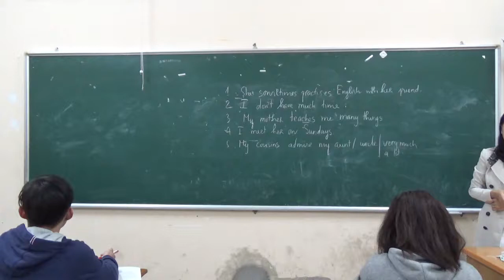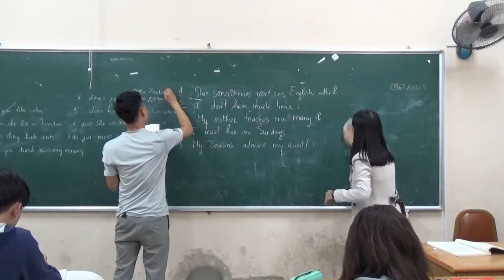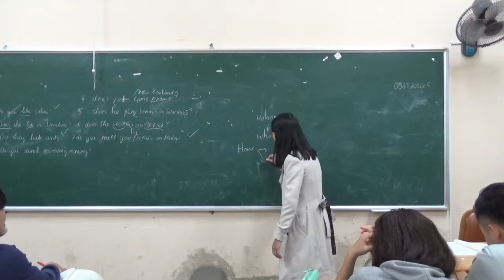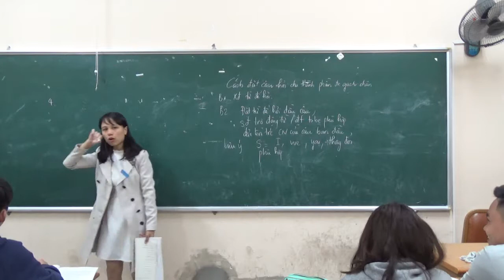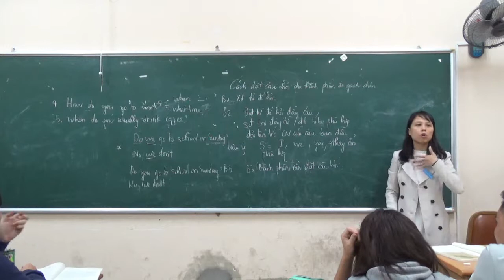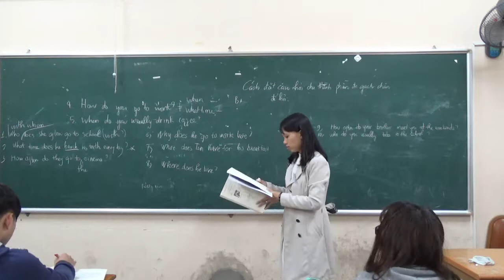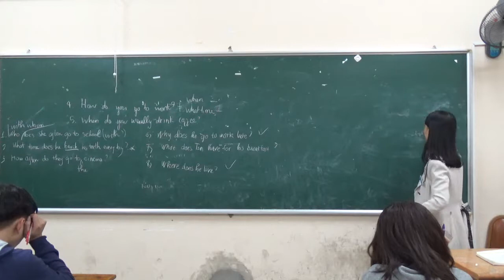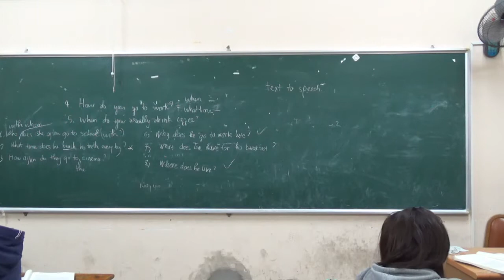Khóa Học Trị Mất Gốc Tiếng Anh Miễn Phí 100% Học Phí| Trung Tâm Anh Ngữ Hanka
🎯 CHI TIẾT KHÓA HỌC TRỊ XÓA MẤT GỐC TIẾNG ANH MIỄN PHÍ
🔸 Luyện phát âm (phát âm chuẩn 2000 từ vựng thông dụng).
🔸 Học từ vựng theo chủ đề.
🔸 Luyện nghe và nói cơ bản.
🔸 Luyện viết hình thành sắp xếp câu.

*** Giai đoạn 2: Giao tiếp phản xạ với giáo viên bản xứ (Đã hoàn thành và vượt qua bài Test giai đoạn 1 - Nếu ko vượt qua: học lại miễn phí giai đoạn 1 đến khi đạt) (Tối thiểu 03 - 06 tháng)
🔸 Ôn tập từ vựng từ giai đoạn 1.
🔸 Nâng cao từ vựng theo từng chủ đề.
🔸 Luyện nghe và nói phản xạ cùng giáo viên bản xứ.
🔸 Học tiếng Anh qua các trò chơi tương tác.

*** Tặng kèm
🔸 5 buổi coaching đào tạo 1 - 1. (về kiến thức + động lực)
🔸 Tham gia các lớp bổ trợ miễn phí.
🔸 Tư vấn, hỗ trợ viết CV xin việc làm bằng tiếng Anh chuẩn và ấn tượng.
🔸 Hướng dẫn trả lời phỏng vấn xin việc bằng tiếng Anh.
🔸 Ưu tiên giới thiệu việc làm khi HANKA có các thông tin về tuyển dụng từ các doanh nghiệp.

🎁 ĐĂNG KÝ HỌC MIỄN PHÍ 100% HỌC PHÍ BẰNG CÁCH
❎Bước 1 : Like hoặc Share bài viết này
❎Bước 2 : Tag 02 người mà bạn muốn đi cùng
❎Bước 3 : Để lại Họ_Tên hoặc SDT bên dưới hoặc
Chúng tôi sẽ kiểm tra và MIỄN PHÍ toàn bộ học phí 100%
cho những bạn làm đúng các bước như trên (Hết sức nghiêm túc)

TRUNG TÂM NGOẠI NGỮ HANKA EDUCATION
🏠 : Phòng 204 Số 9C Ngõ 181 Xuân Thủy, Hà Nội
🏠 : Số 38 Ngõ 165 Chùa Bộc, Hà Nội
🏠 : Số 205 Trần Đại Nghĩa, Hà Nội